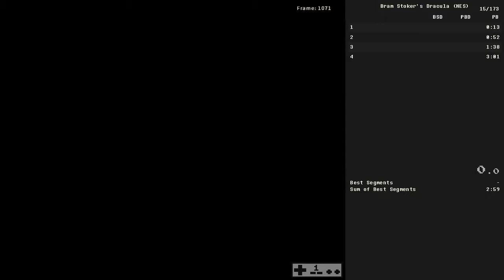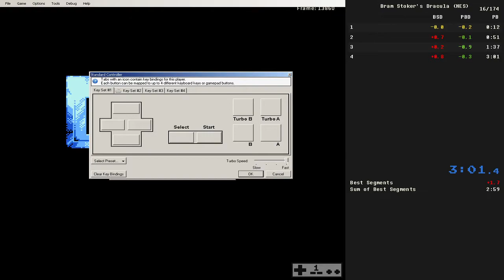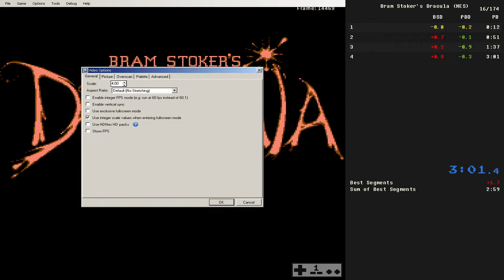Bram Stoker's Dracula (NES) (Any%Easy 03:01)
Mesen 0.9.9